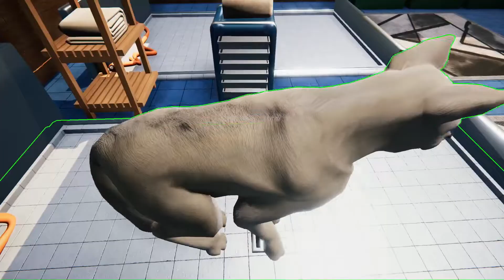Animal Shelter Simulator | Official Release Date Reveal Trailer | Save the doggies and kittens!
The official release date reveal trailer for Animal Shelter Simulator developed by Games Incubator and published by PlayWay. Haven't you always wanted to save the stray doggies and kittens?
Animal Shelter Simulator grants you the opportunity to tackle the challenging but also highly rewarding task of running a refuge for strays and rescues.

✅ Demo available!

🎮 The ExoFury Gaming channel features videos from all types of games. While I do enjoy AAA games, I also like and enjoy indie or older games and will feature these in my videos.

☕️ Enjoy my content?